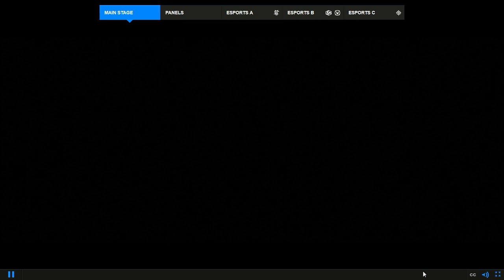World of Warcraft:Legion Trailer